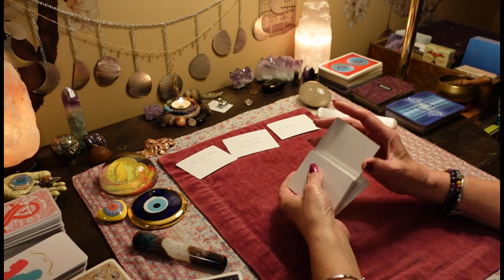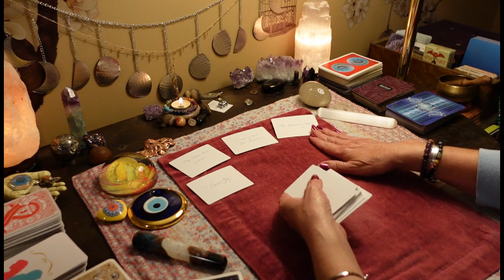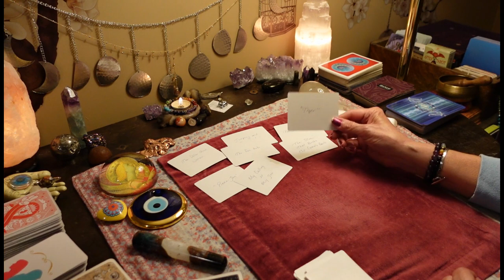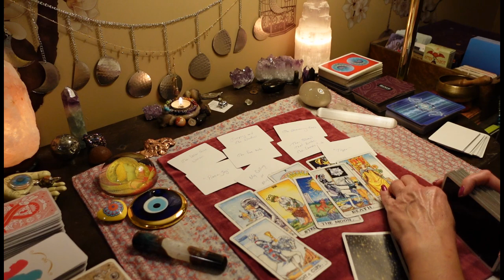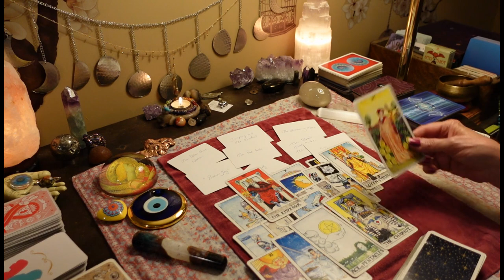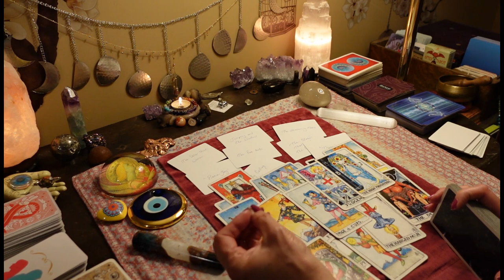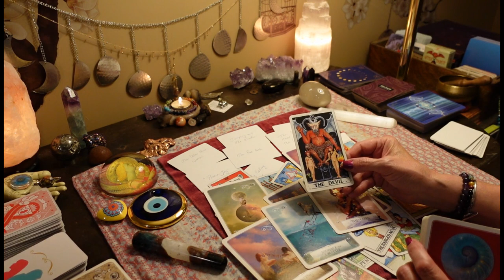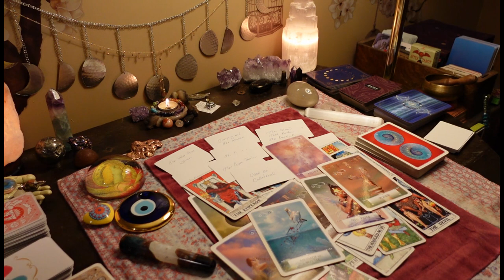CANCER: It's A Stand Off With A User This Week😡They Don't Know Who They're Messing With. TAROT